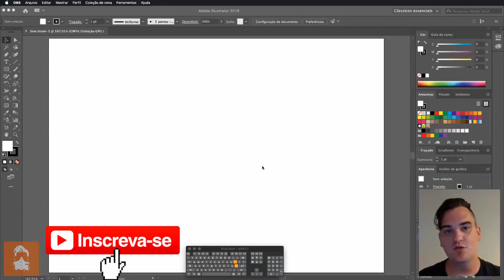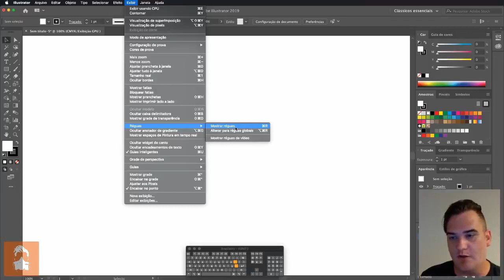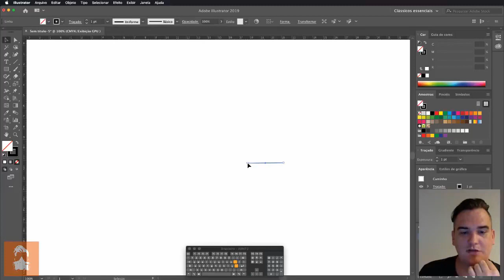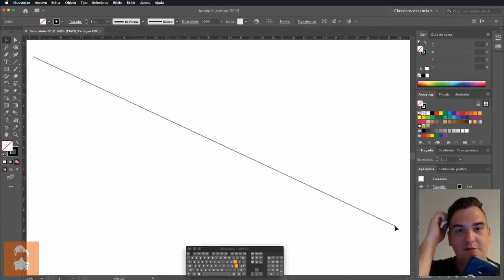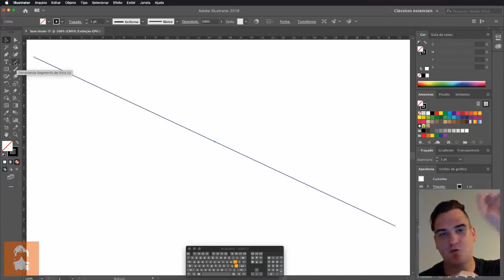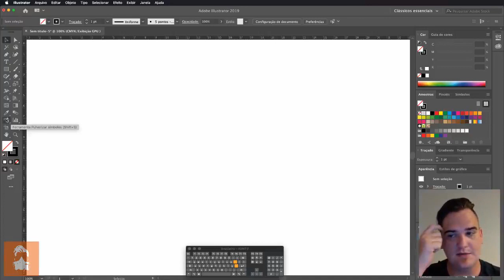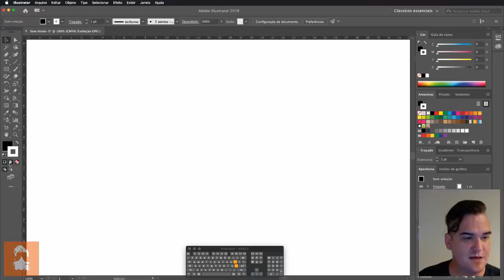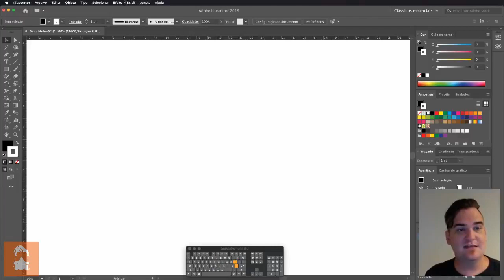Curso de Illustrator 2020 - Aula #2 Ferramentas e Área de Trabalho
Nessa aula, você vai entender as ferramentas e a área de trabalho do Illustrator para Mac (mas vale para quem usa Windows também!).

Não perca nenhuma aula postada no YouTube e saiba quando vai rolar Lives, seja avisado entrando no grupo do WhatsApp

Nessa aula aprendemos:

➡️ Régua e unidades de medida

➡️ Tipos de Imagens (Vetor, Bitmap e Tipos)

➡️ Compreendendo as ferramentas do Illustrator

➡️ Preenchimento e Contorno

➡️ Modos de visualização de tela

😁Gostou do Conteúdo? Então nos apoie a produzir mais!

⏯ Playlists por Curso

✒ Illustrator Gostou do vídeo? Então NÃO SE ESQUEÇA